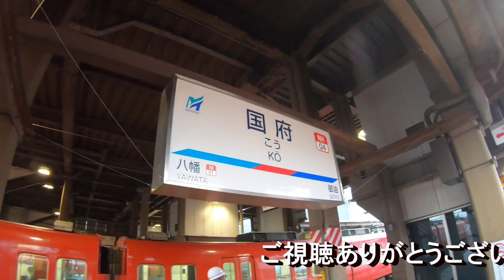名鉄【豊川線 前面展望（豊川稲荷駅→国府駅）】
●名鉄快速特急【パノラマSuper 展望席 前面展望③（知立駅→豊橋駅）】動画はこちら↓

●名鉄西尾・蒲郡線（廃線の危機）【蒲郡線 後方・海側展望（蒲郡駅→吉良吉田駅）】動画はこちら↓